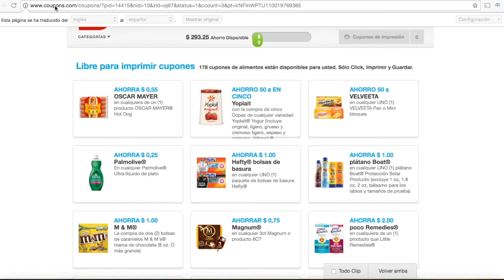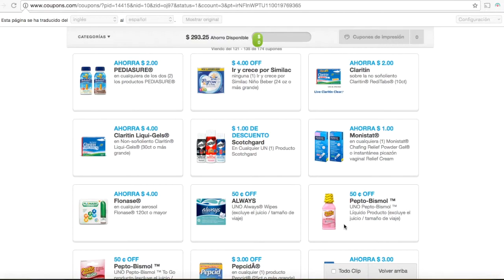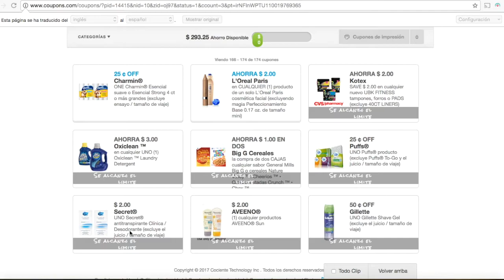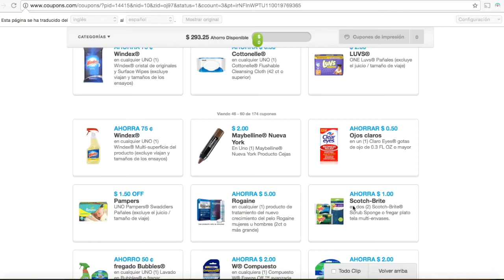CUPONES CALIENTES PARA IMPRIMIR.!!!